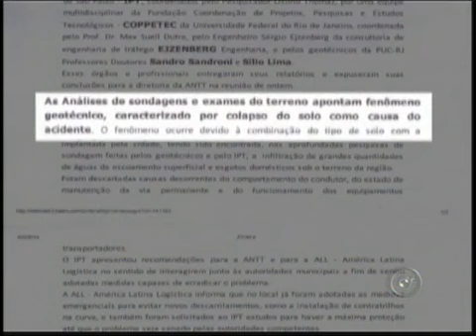Laudo Da ALL Aponta Depressão No Solo Como Causa De Descarrilamento